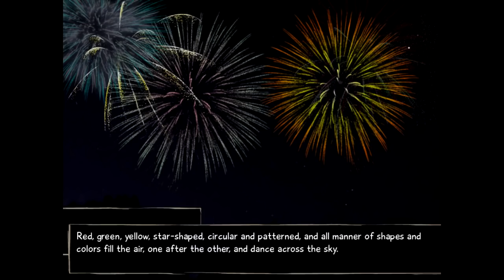"Lilly Is The One I Want To Be With." - Katawa Shoujo |Ep.15| (Lilly's Story)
Katawa Shoujo (Pssst, Its Free!)